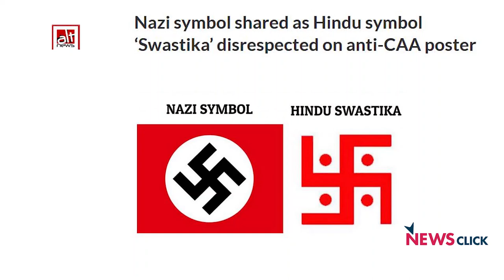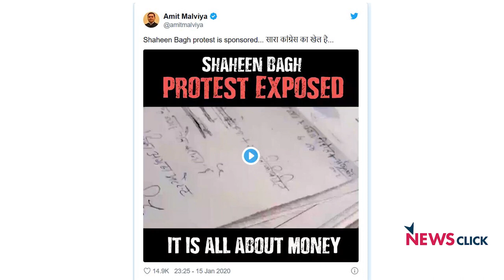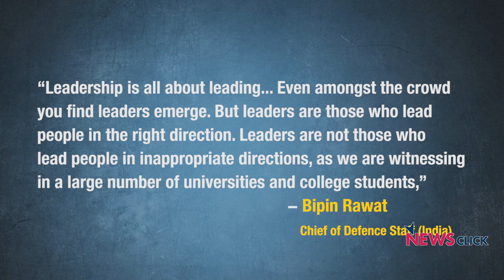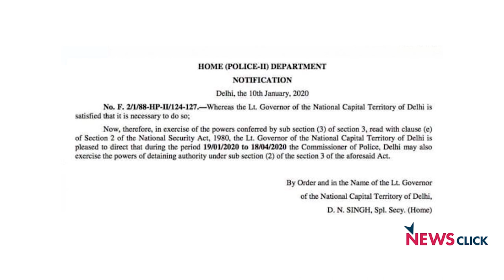भाजपा के ये वाचाल 'नगीने' और डीएसपी दविंदर-कथा!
हफ़्ते की बात के इस एपिसोड में वरिष्ठ पत्रकार उर्मिलेश शाहीन बाग़ में हो रहे CAA -NRC के ख़िलाफ़ प्रदर्शन , दवेंदिर सिंह की गिरफ़्तारी और अन्य मुद्दों पर बात कर रहे हैं।